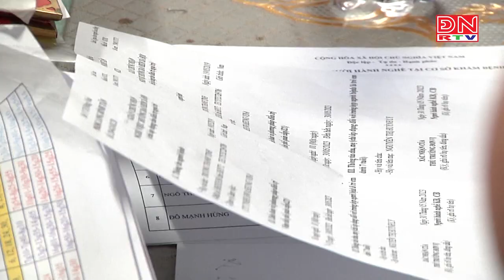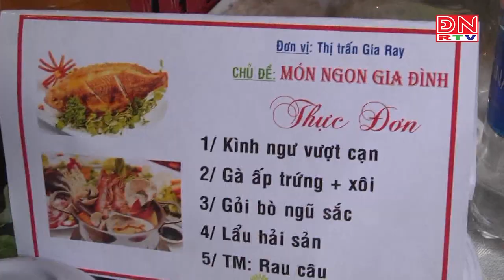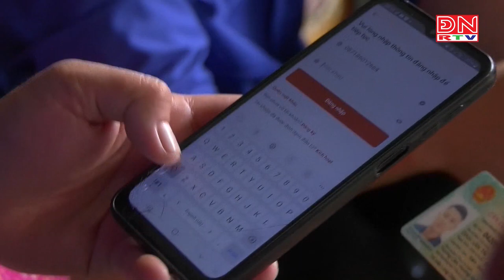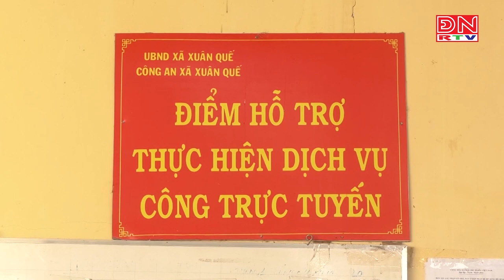Online cùng ĐNRTV ngày 30-06-2023